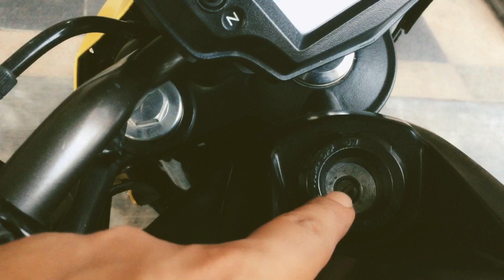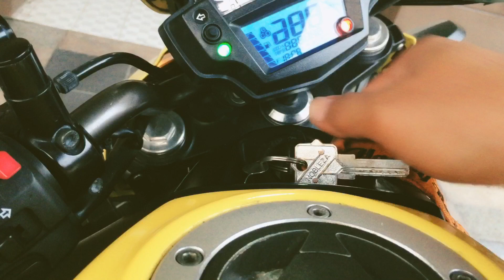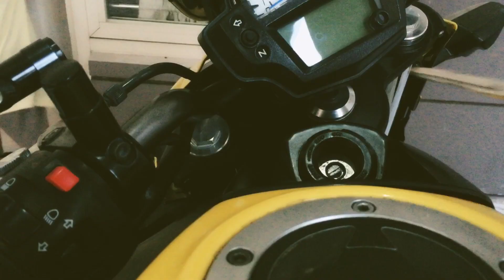ER6N | Cara Memutar Kunci Kontak Kawasaki ER6N Yang Benar